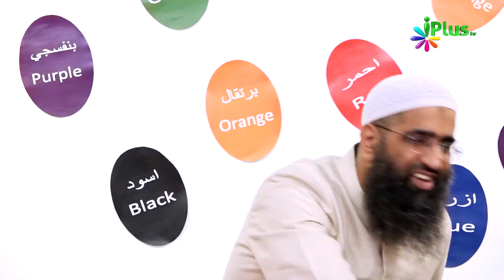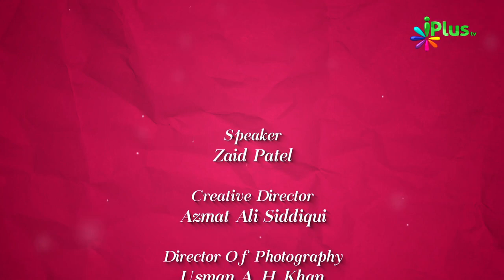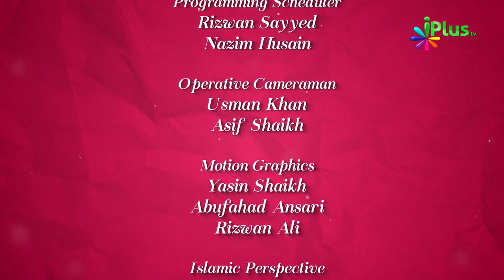Allah Ke Naam - Al Wahhab & Ar Razzaq - Colours Of Islam Ep 73 By Zaid Patel iPlus TV